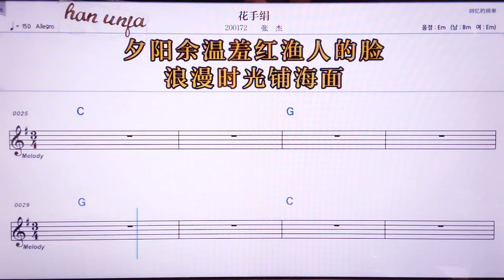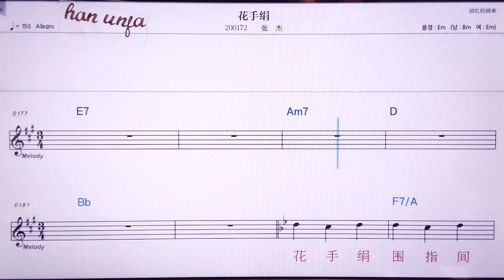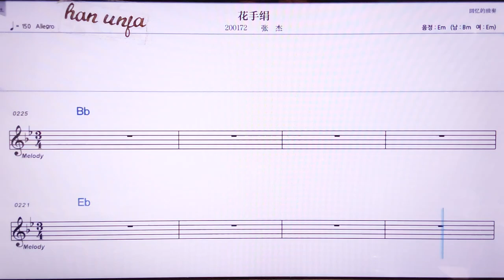💖화서우쮜앤/ 짱찌에 👍MR,노래방, 악보, 코드,Karaoke With Sheet Music